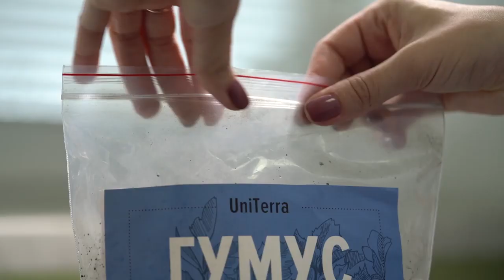АГРО И БИОТЕХНОЛОГИИ SKYWAY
Перед ЭкоФестом 2019 мы попросили гостей привезти с собой образцы почв со своей родины. Откликнулось достаточно большое количество гостей – организаторы получили порядка 90 экземпляров со всех уголков Земли. Сегодня мы расскажем, что с ними произошло дальше.